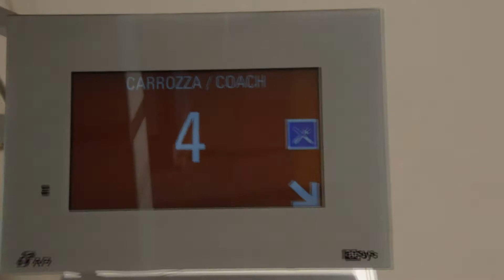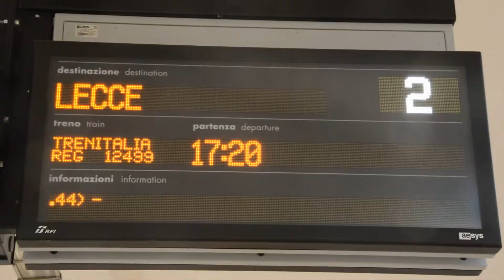Stazione di Brindisi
Video sulla stazione di Brindisi del 12 Settembre 2017